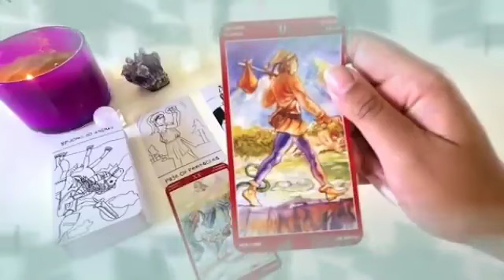برج الثور من 10 إلى 17 نوفمبر 2024 🔱 تحول ضخم في المصير بين ليله وضحاها🤯القراءه خطير جدا يا ثور👌